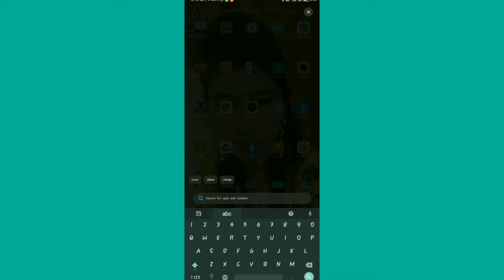how to watch ipl live free on mobile 2022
Link :-WATCH IPL 2021 LIVE NOW ON APP IN DIFFERENT LANGUAGES

​​​Don't miss any Cricket or Football ​​​Matches Watch it on HD Clarity

 hello friends I'm Barsha patra owner of "Barsha world" YouTube channel today i will Explain  2021 best app without reachge ipl free live || barsha world

how to ipl live match watch online free
 how to watch ipl live free
how to watch ipl live free on mobile
 how to watch ipl live free on pc